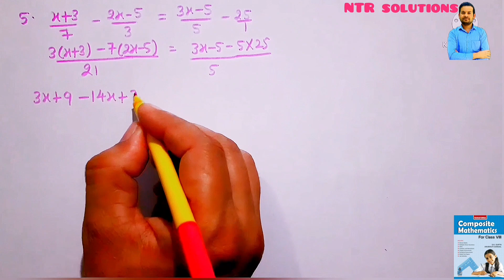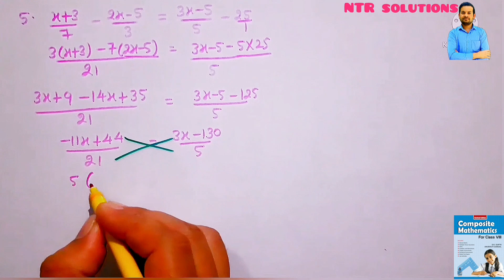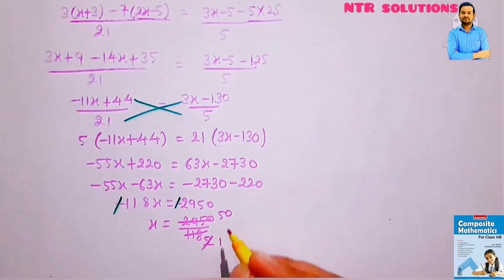solve:- x+3/7 - 2x-5/3 = 3x-5/5 - 25